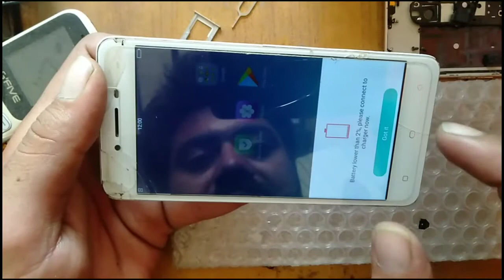Oppo A37 Water Damage & Dad Solution Urdu/Hindi